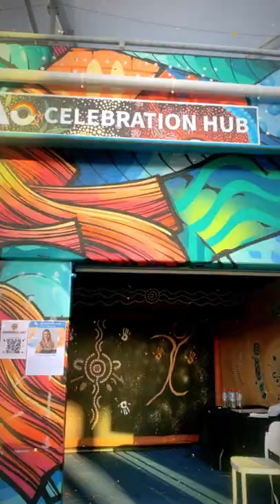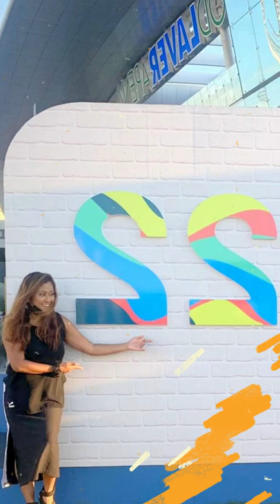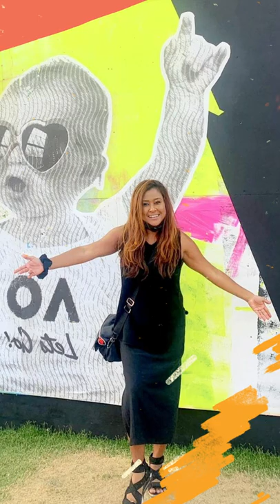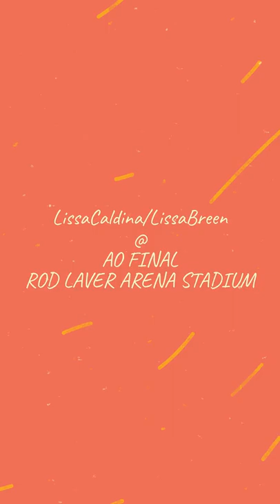AUSTALIAN OPEN (AO) FINAL NIGHT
The 2022 Australian Open was a Grand Slam tennis tournament that took place at Melbourne Park, Australia from 17 to 30 January 2022.[2] It was the 110th edition of the Australian Open, the 54th in the Open Era, and the first Grand Slam of the year. The tournament consisted of events for professional players in singles, doubles and mixed doubles. Junior and wheelchair players competed in singles and doubles tournaments.

Rafael Nadal and Ashleigh Barty won the men's singles and women's singles titles, respectively. Nadal claimed his record-breaking 21st major title by defeating Daniil Medvedev in the final, coming back from two sets to love down. Barty won the first Australian Open singles title by an Australian in 44 years by defeating Danielle Collins in straight sets in the final.

Novak Djokovic and Naomi Osaka were the 2021 champions in Men's Singles and Women's Singles, respectively. Djokovic was unable to participate in the tournament after his visa was cancelled by Australian Immigration Minister Alex Hawke on the merits of Djokovic being a "high profile unvaccinated individual" whose presence in Melbourne "may foster anti-vaccination sentiment".[3] Osaka lost in the third round to Amanda Anisimova.
(Article Courtesy : Wikipedia)